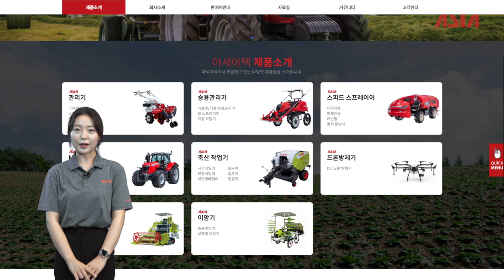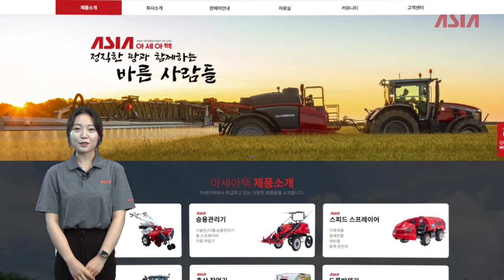[이벤트] 아세아텍 홈페이지 OPEN 이벤트!!!/ * 마감되었습니다. 감사합니다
최초라 쓰고 최고라 읽는 아세아텍 입니다!

아세아텍이 홈페이지의 새로운 모습을 기념하며,
저희가 구독자분들께 감사의 마음을 담아
이벤트를 준비했습니다!

※※※※※※※※※이벤트 기간을 연장하였습니다!※※※※※※※※※
참고 하여 주시고!! 많은 관심과 참여 부탁드립니다~!

[이벤트 기간]
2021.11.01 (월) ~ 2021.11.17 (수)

2. 이벤트 영상 댓글에 아세아텍을 응원하는 마음을 적어주세요!
3. 아세아텍 홈페이지에 가서 원하는 제품의 카테고리를 선택하고 관심있는 제품을 클릭!
오른쪽 하단에 보이는 구매상담 버튼을 클릭해서 제목은 홈페이지 이벤트!
상담내용에는 유튜브 닉네임 남기는것! [상담신청하기]

구매상담란
신청자, 이메일, 휴대폰,지역 빈칸없이 채워주세요!

완전 중요!!
[제목 : 홈페이지 이벤트]
[상담내용 : 유튜브닉네임]

- 구매상담란에 꼭! [제목:홈페이지이벤트]라고 적고, [상담내용:유튜브닉네임] 꼭 적어주세요!!